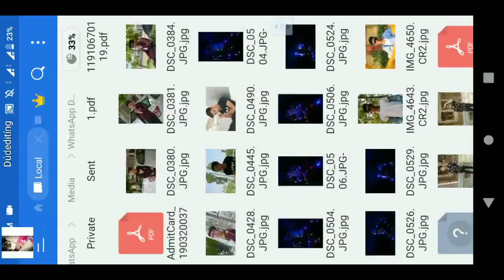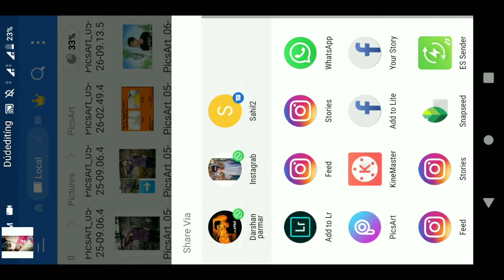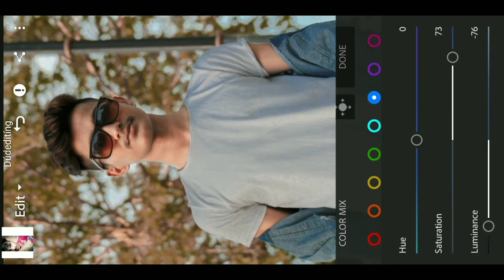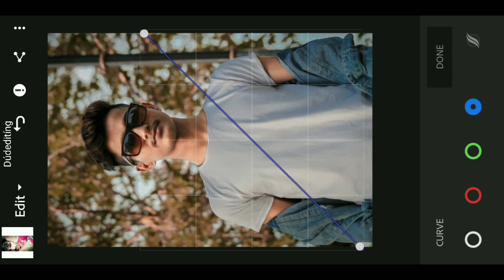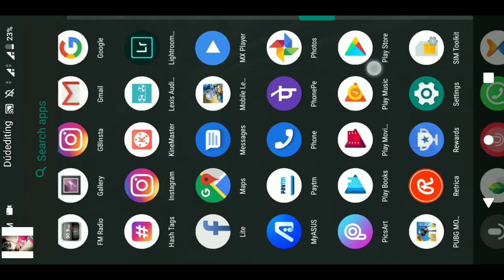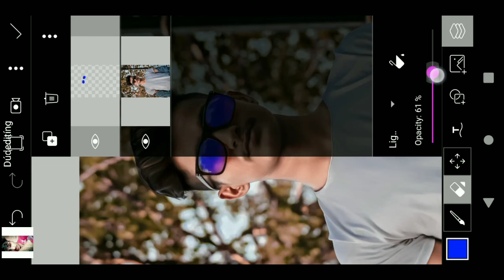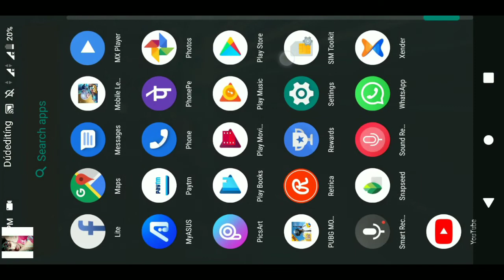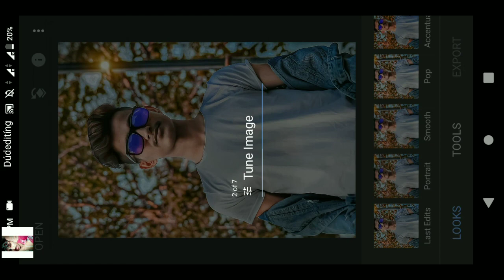How to Cb edit from and give red effect Picsart lightroom and Snapseed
Hey friend in this video we learn about cb edtiting by using Lightroom picart and Snapseed tool so see full video